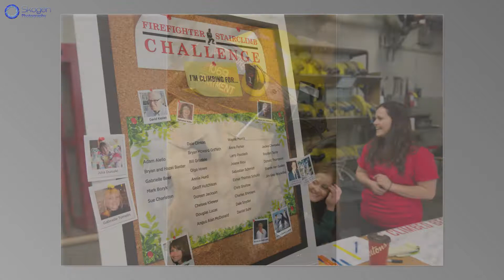2015 Firefighter Stairclimb Challenge benefitting Wellspring Calgary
Skogen Photography is thrilled to share the photos from the first ever Firefighter Stairclimb Challenge benefitting Wellspring Calgary, held in Calgary on May 3, 2015. Nearly 220 firefighters from all over North America donned full duty gear to ascend the 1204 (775ft) of stairs in the BOW tower, western Canada’s tallest landmark, in support of people living with cancer. This amazing and humbling day was possible thanks to the generosity of the Calgary Fire Department, Calgary Firefighters Association Local 255, the Calgary Firefighters Benevolent Fund, and a host of sponsors and supporters including Encana, H&R Reit, Brookfield Residential, West Canadian Digital, Gluskin Sheff, W. Brett Wilson, and several community partners who gave their time, talent and treasures to share the day with us. Over 100 volunteers cheered our heroes on this highest elevation firefighter stairclimb in the world! Thanks to all who participated and made this day a success, raising over $125,000 for people living with cancer!
Go to the following link to see more images on Flickr.